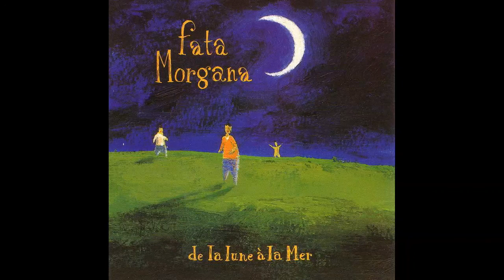Fata Morgana - Les caisses à orange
Extrait de l'album de Fata Morgana "de la lune à la mer" paru en 1997.  copyright: N.Duflo/ D.Lafontaine